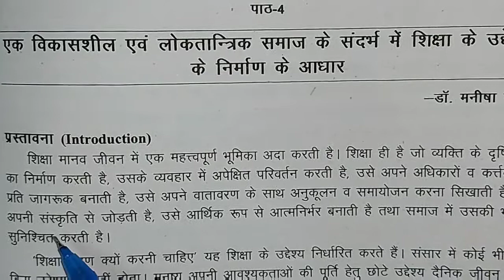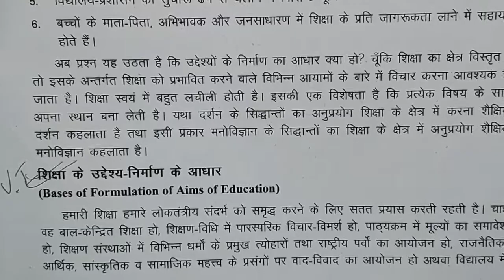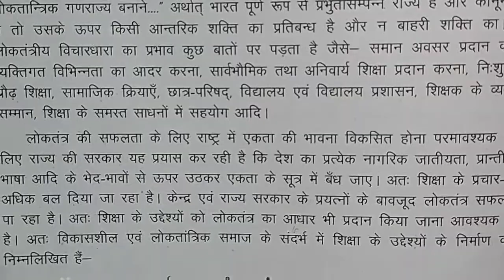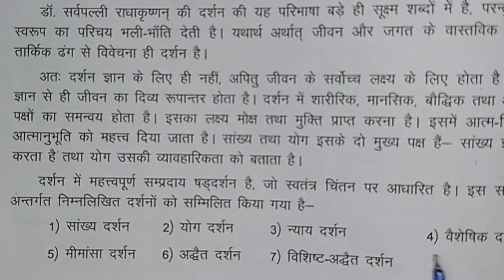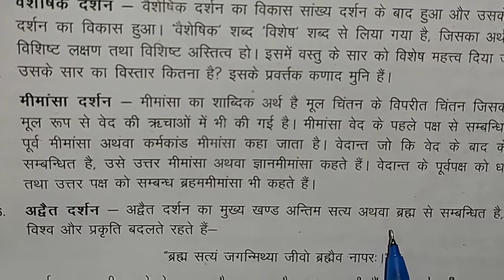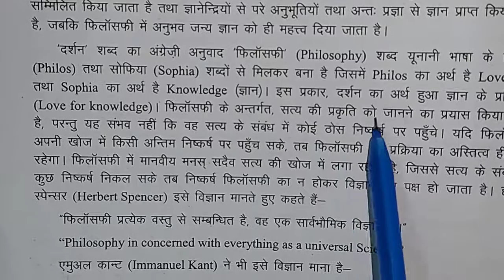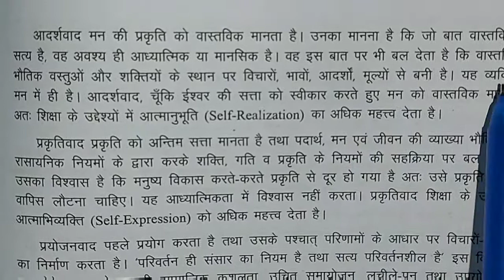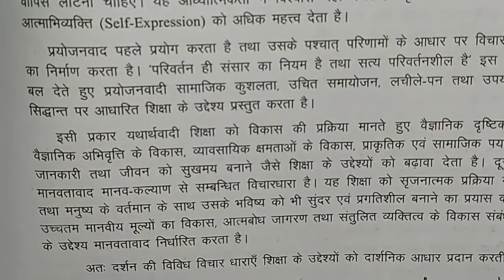DU SOL BA programme 1st year 1st semester chapter 4 Ek Vikas Sheel ab loktantrapart 1 AK Study Point